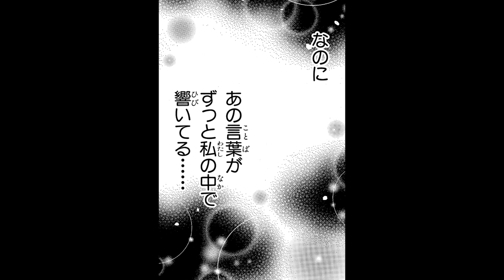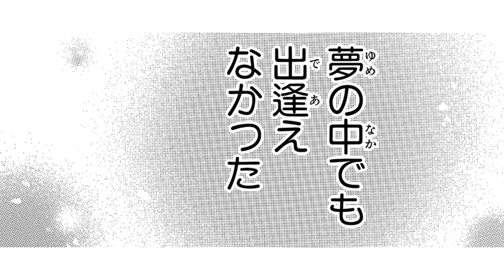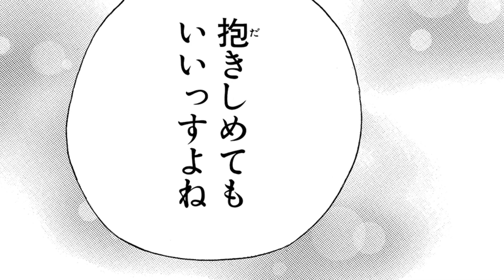【恋愛漫画】ぽっちゃり好き男子に抱きしめられて♡彼といると自分が大好きになれる♡【ぽちゃまに 1-②話】│はくせんちゃんねる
【恋愛漫画】【ぽっちゃり女子高生、ぽっちゃり好き男子に告白される！？恋愛に、自分に自信のない全ての女子に贈るラブコメ☆】
◆『ぽちゃまに』のコミックス情報はこちら▼

タイトル：ぽちゃまに
作者：平間要

〜あらすじ〜
ぽっちゃり女子高生・本橋紬、ぽちゃ専の残念イケメンに告白される！？恋愛に、自分に自信のない全ての女子に贈るラブコメ☆